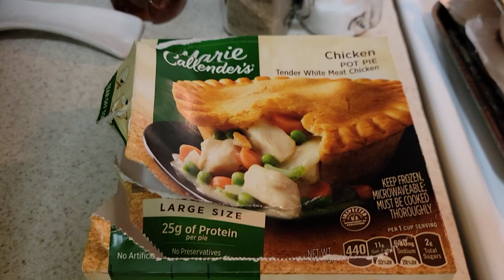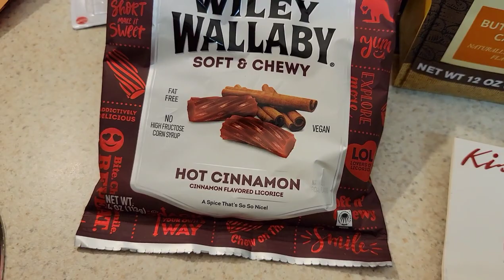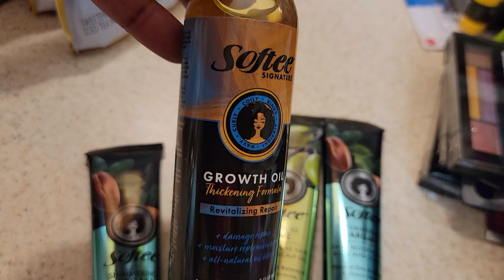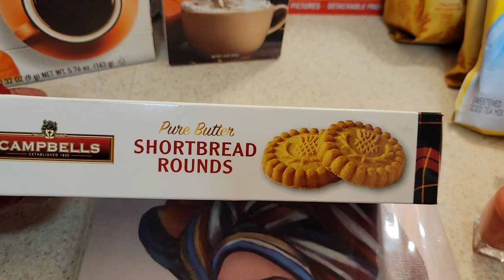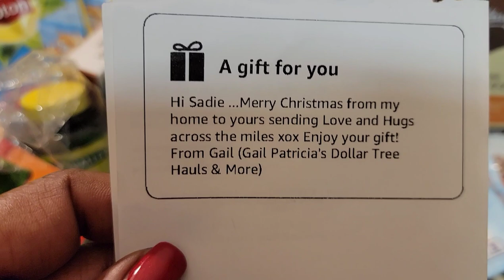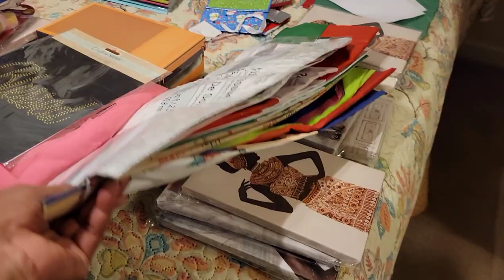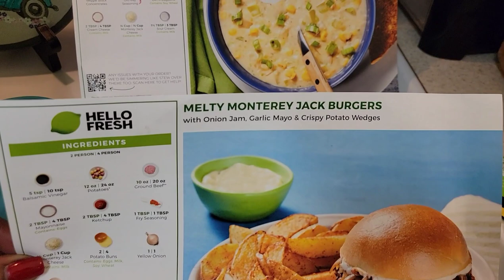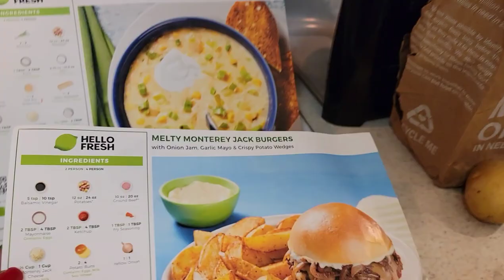Vlogmas Day 20th DITL...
Felt better today. Just a little. So I tried to upload a Video for you. Hope you enjoy.